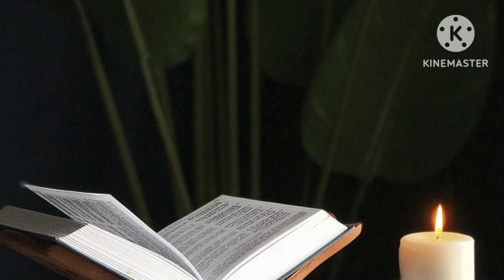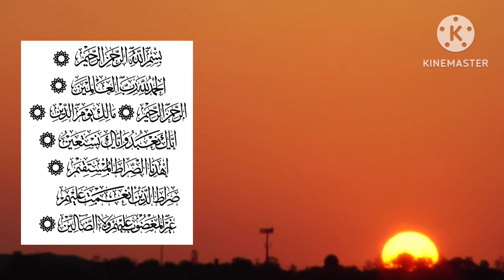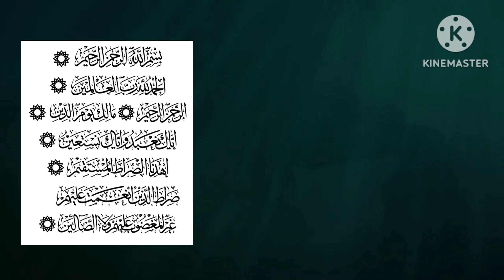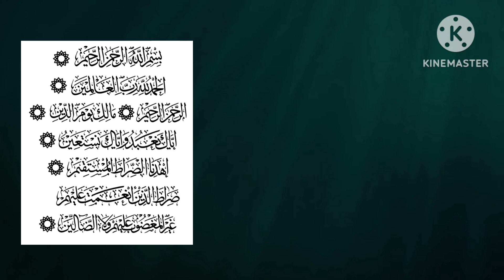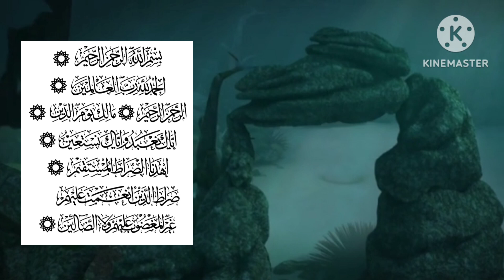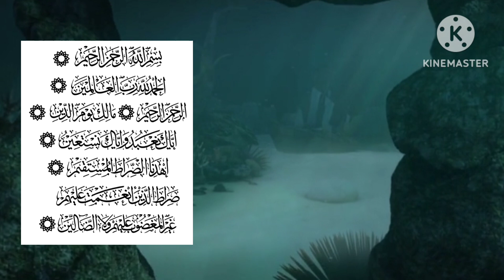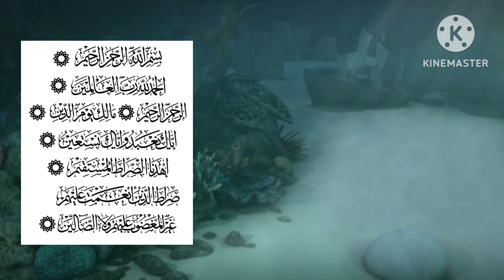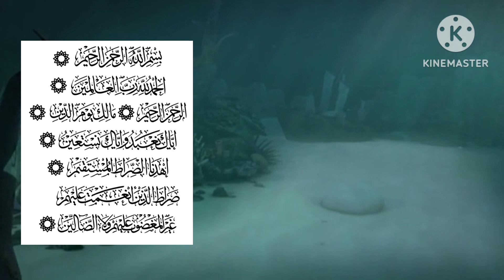Surah Fateha 🤲(slow +reverb) | Best dua for all kinds of fever#SurahFateha#viral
Assalam o elecum !

This is beautiful recitation of Surah Fateha slow +reverb for sick people and stubborn kids a must listen it's a complete dua for all Muslims  who need guidance and want to ask our Allah for it contains goodness and blessings .
 viral tags
surah Fateh
the opener
Beautiful recitation
surah fateha recitation
the healing surah
the healer